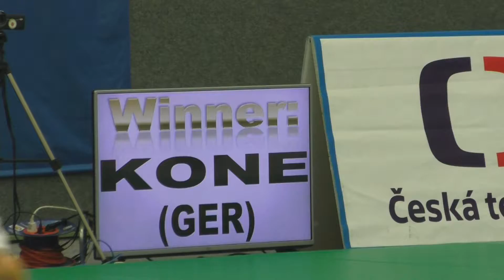2018 Teplice 1 K +90 kg Matias POR Pavlica CZE